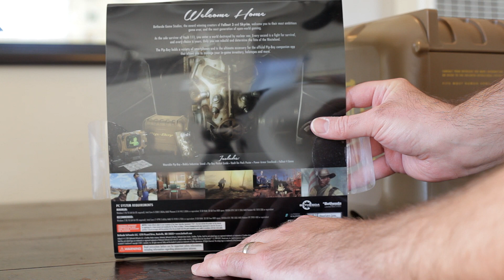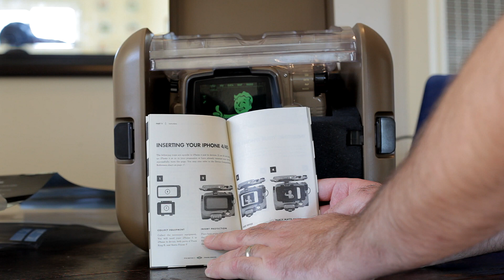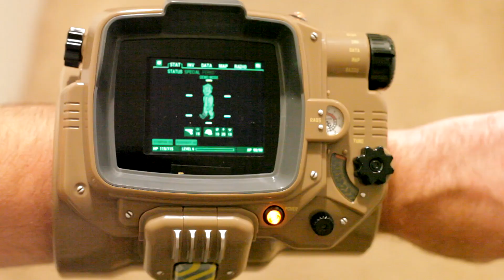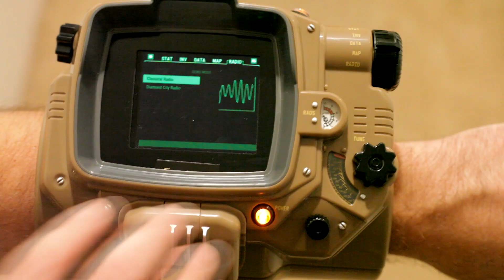Fallout 4 Pip-Boy Edition Unboxing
Fallout 4 is finally here! Today I get to do an unboxing for the Fallout 4 Pip-Boy Edition.